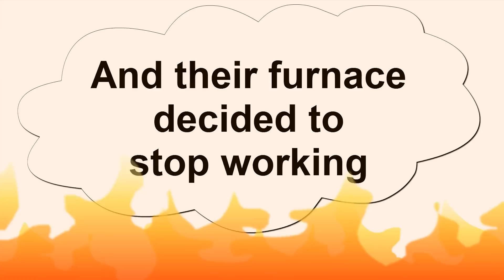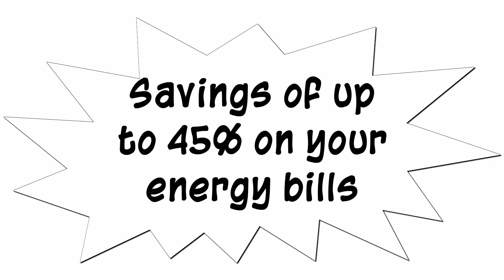High-Efficiency Furnace, Air Conditioner Rental - Approval Guaranteed.Toronto,GTA,Ontario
At DeMark Home Ontario Renting your Furnace or Air Conditioner is simple, affordable and completely worry-free.
There is:
 No credit check!  Approval Guaranteed!
 Zero upfront costs
 Free installation
 2 Months Free Rent
 Free lifetime maintenance
 And Savings up to 45% on your energy bills

Does this sound like a good deal?
But wait...there is more  by upgrading with DeMark Home Ontario you will receive  up to $650 in Government Rebates!

Contact DeMark Home Ontario for more information 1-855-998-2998

Join our free VIP email list for discounts and money-saving tips

DeMark  Home Ontario servicing area for HVAC-furnaces, air conditioners, hot water heaters, tankless units includes: Toronto, GTA, Vaughan, Mississauga, Markham, Scarborough, Milton, Burlington, Niagara Falls, Oshawa, Pickering, Ajax, Aurora, Newmarket, Barrie and more.